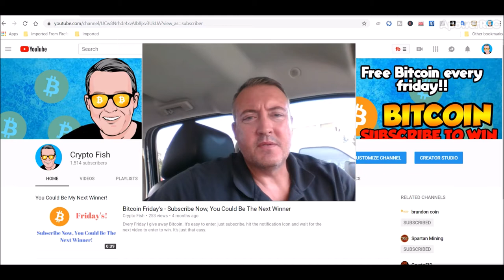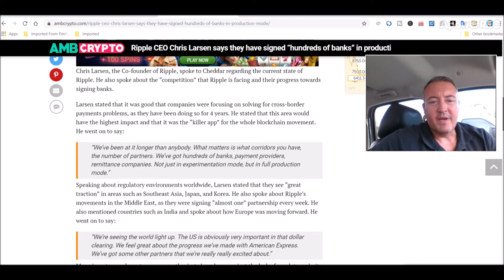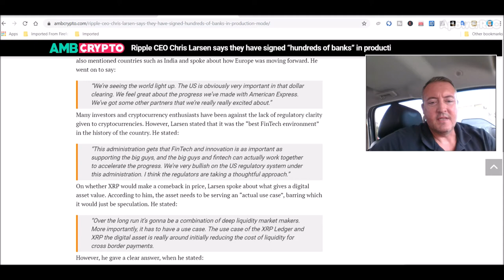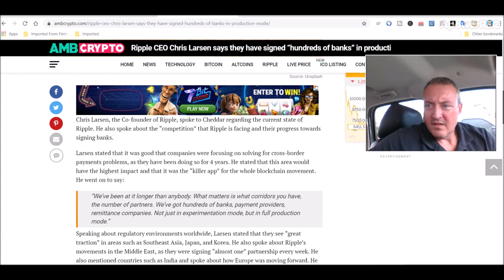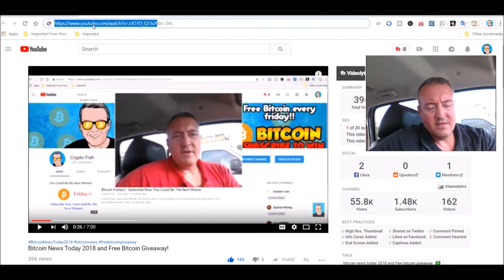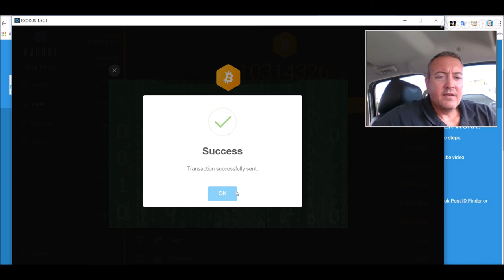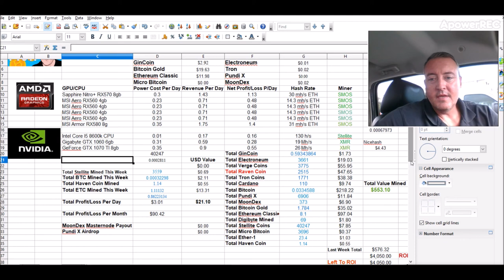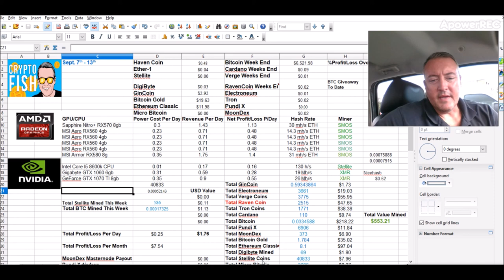Ripple Latest News Update and Bitcoin Fridays Winner!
Ripple Latest News Update and Bitcoin Friday's Winner!

Well the Ripple latest news update today involves the signing of "hundreds of banks" according to CEO Chris Larsen.  This is a good piece or ripple news and shows that they have some very smart people in their organization.  If you think about it, cryptocurrency in general is going to have to get the banks on board so that their way of life, which is fiat, won't be made irrelevant.  There are a lot of haters of XRP because of their dealings with banks but it is something that has to be done.

GIGABYTE GA-Z270P-D3 LGA1151 motherboard
EXPLOMOS M.2 Key M NGFF to PCI-E 4X Adapter Card